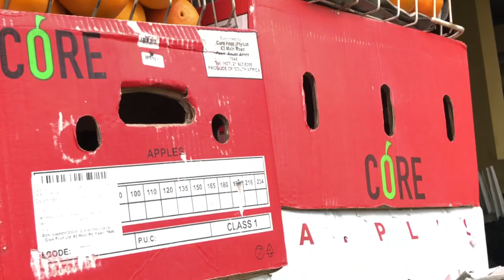Fruit Garden || Sangana Market || Port Harcourt Nigeria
Hey love,
so today i went to Fruit Garden and Sangana sacreist Market an African Market i Port Harcourt Nigeria. also comparing the cost of food stuffs in both market, letting you know which is more expensive.. Love you guys

Hi Guys
My name is JENNER CHINWO i am a Beauty, Food and  lifestyle  Port Harcourt based vlogger/youtuber  in Nigeria. so  you will seeing vlogs from me in Nigeria.

Your welcome to the Family